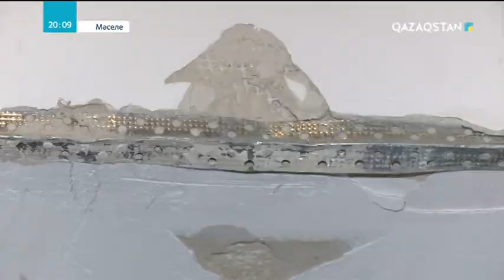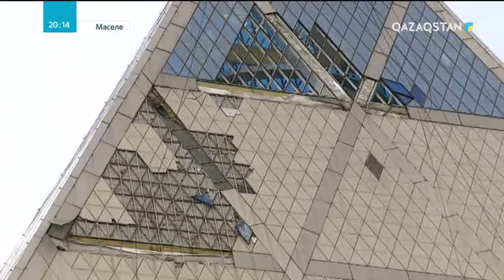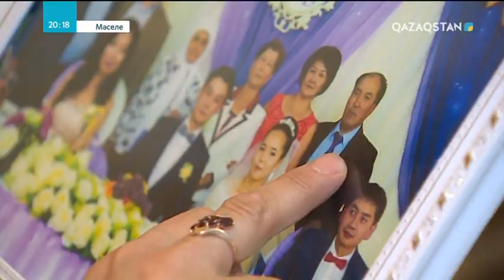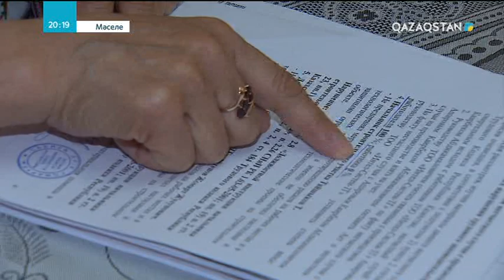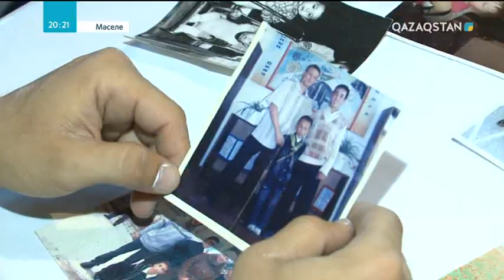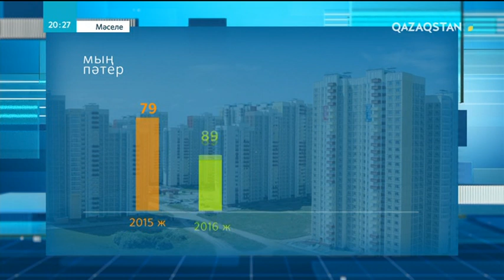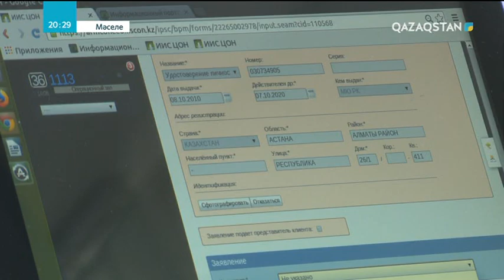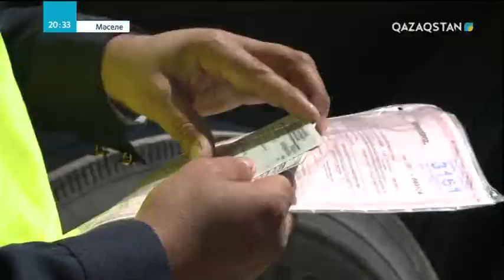26.05.2018 – Мәселе – Құрылыс саласы. Құрылыста зардап шеккендер. Баспана мәселесін шешу